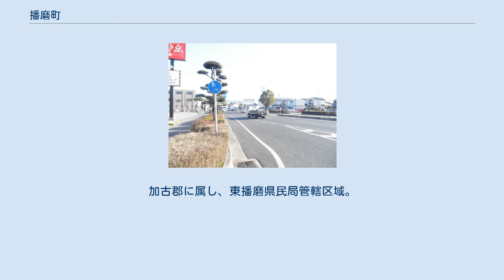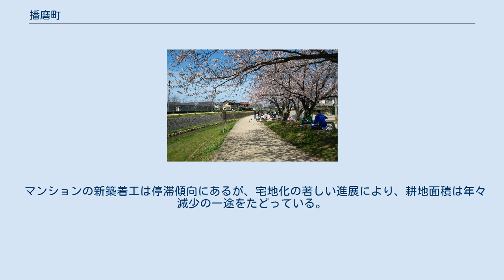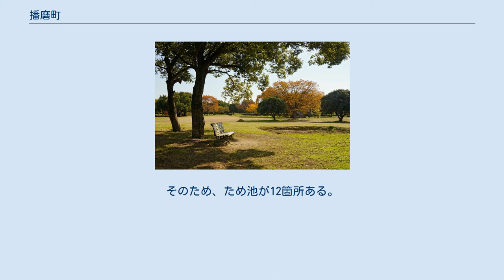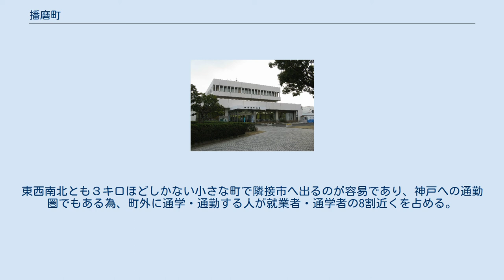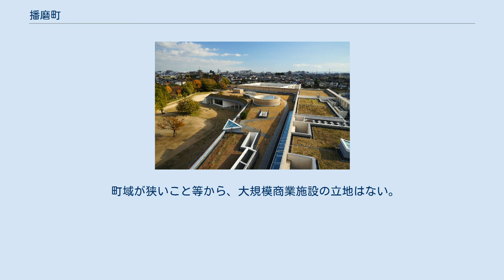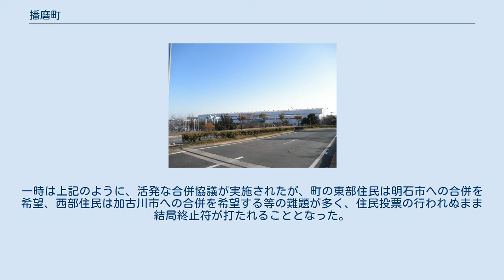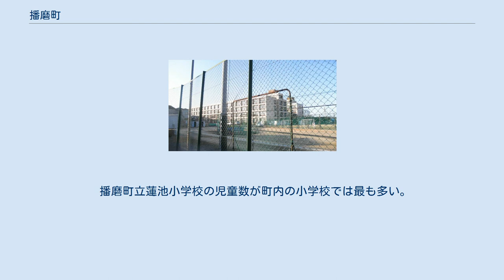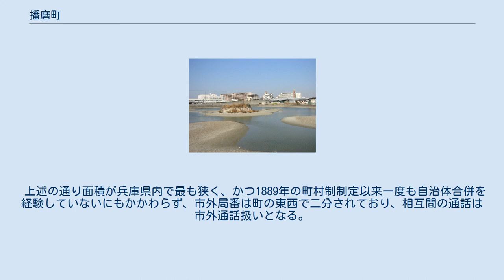播磨町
播磨町（はりまちょう）は、兵庫県の南に位置する町。
加古郡に属し、東播磨県民局管轄区域。
兵庫県下では最小の面積の自治体であるが、人口密度は全国でも有数の高さである。
なお、ここでは町制施行前の名称である阿閇村（あえむら）についても述べる。
 兵庫県の播磨地区南東部に位置し、印南野台地から流れる喜瀬川流域に街が広がる。
弥生時代後期から古墳時代までには大中に当時としては兵庫県下最大の集落が形成され、奈良時代からは阿閇荘と呼ばれており加古郡に属していた。
 町村制施行後は阿閇村として自治体を成しており、「兵庫県最後の村」として残っていたが、明石・加古川両市との合併交渉で町内が対立。
結果として単独町制の道を選び、1962年4月1日に旧国名である播磨国から取り、播磨町として町制施行した。
これにより、兵庫県は日本で初めて自治体として村がない都道府県になった。
平成の大合併においても単独町制の継続を選択し、現存する県内の自治体で唯一、周辺自治体と合併を経験していない。
 町内にはJR山陽本線土山駅・山陽電気鉄道本線播磨町駅各駅があり、双方の駅前にはビジネスホテルや中層マンション、業務ビルがある。
 町面積の30%を占める人工島（新島・東新島）には重化学工業の工場が操業し、播磨臨海工業地帯の一翼を構成する。
都市化は他の郡部と比較するとかなり進んでおり、隣接する明石、加古川両市と遜色ない。
平成の大合併により県内で瀬戸内海に面する町が次々と消滅し、残るは播磨町のみとなった。
 マンションの新築着工は停滞傾向にあるが、宅地化の著しい進展により、耕地面積は年々減少の一途をたどっている。
 自動車に交付されるナンバープレートでは「姫路」エリアに相当するが、町の東部では市外局番が神戸市・明石市と同じ078であり、本町は神戸都市圏であることから、県の二大都市である神戸市と姫路市の経済的・行政的な中間地点が本町付近であるといえる。
 東を明石市、北から西を加古川市と隣接している。
同じ加古郡の稲美町とは、隣接していた加古郡平岡村などが市制を施行して加古川市になった為、1kmほど離れている。
南は瀬戸内海に接しており、新島・東新島の2つの人工島がある。
うち東新島の東側半分以上は明石市になっている。
兵庫県で一番狭い町である。
水の便が悪いために干害に悩まされてきたが、今里伝兵衛によって、用水溝を建設した為に干害がなくなり、農業地帯となった。
そのため、ため池が12箇所ある。
 河川 平野 池沼 海岸 町制施行前の1960年10月1日国勢調査による調査時の人口は8814人であり、町制施行時は9363人であった。
町制施行当時は人口が1万人に満たなかったが、鉄道で神戸（三宮駅）まで40分、姫路（姫路駅）まで30分という利便性から、交通至便の町として、宅地や工業地などの開発で著しい人口増加を続けてきた結果、1964年8月には1万人を1975年9月には2万人を1985年3月には3万人を超え、学校や施設の基盤整備がすすめられた。
しかし、近年は少子高齢化の影響を受け、2000年以降の人口は停滞あるいは微減傾向にあったが、2010年度・2011年度の住民基本台帳によると増加している。
また、大半が市街化されており、市街化調整区域は町土の1割程である。
東西南北とも３キロほどしかない小さな町で隣接市へ出るのが容易であり、神戸への通勤圏でもある為、町外に通学・通勤する人が就業者・通学者の8割近くを占める。
 人口・人口密度は、兵庫県下の町において最も高かったが、近年は揖保郡太子町が当町の人口を抜き、2位になることもある。
しかし、僅差であるために入れ替わりが激しい状態になっている。
 町制施行以来、兵庫県下で一番狭い町であり、埋め立て前の面積は約6 km2であり、その後は町土の沿岸部を埋め立てて結果新島と東新島が誕生し、町土の3割が埋め立て地である。
 阿閇漁港 はえ縄漁を主にしており、海苔、マアナゴ、スズキ、タコなど。
 一般機械器具製造、化学工業など。
 約60社の企業が立地している。
 町域が狭いこと等から、大規模商業施設の立地はない。
加古川市のイトーヨーカドー加古川店、明石市のイトーヨーカドー明石店は播磨町から至近距離にあり、イオン明石ショッピングセンター（イオン明石店・明石ビブレ）等の大型商業施設が近隣に多数立地することから、町内の商業施設は苦戦を強いられている。
 加古川市・明石市の播磨町への合併の働きかけは過熱し、両市有志発行の...